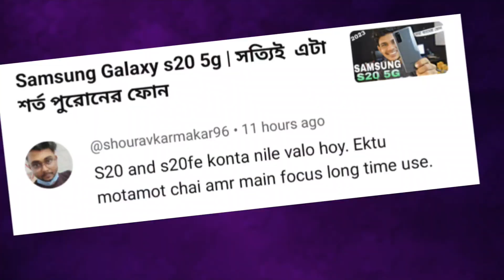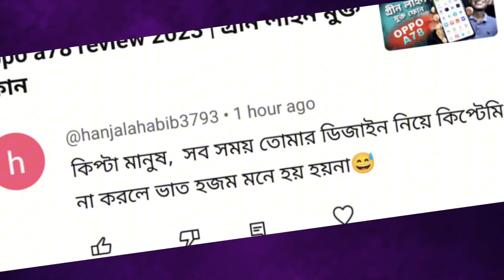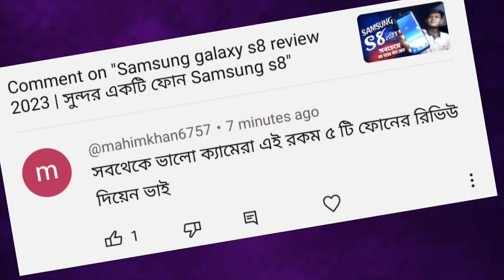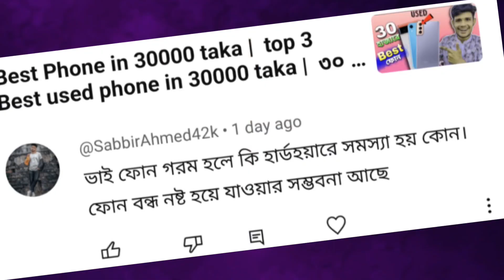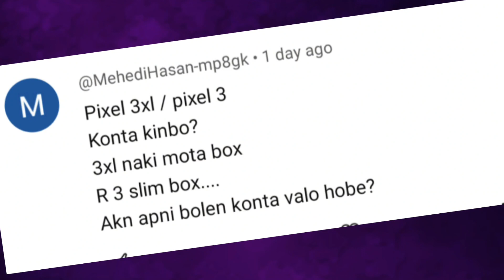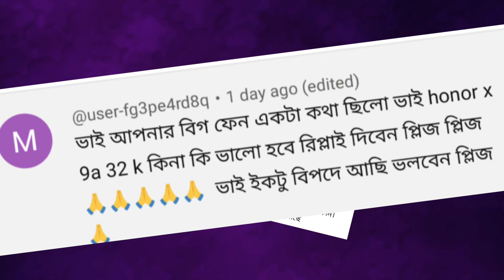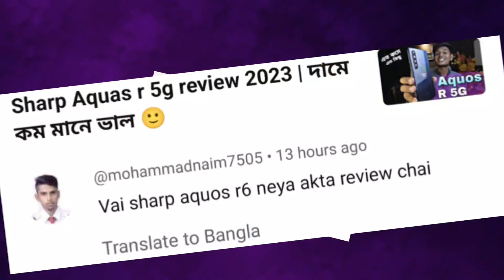Sony xperia 5 : Samsung galaxy s20 : pixel 5 : greenline Problem Samsung s20 : sony xperia 5 mark 2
Sony xperia 5 : Samsung galaxy s20 : pixel 5 all question and answer